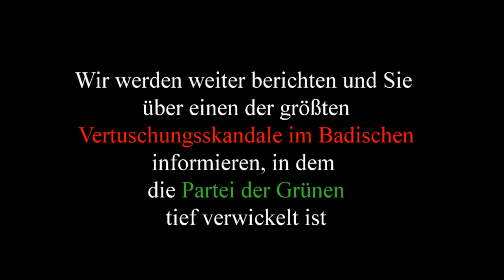Holger Fritz kann drei weitere Gerichtsprozesse für sich entscheiden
Copyrights by Citrovax